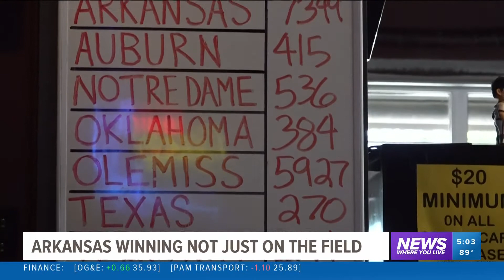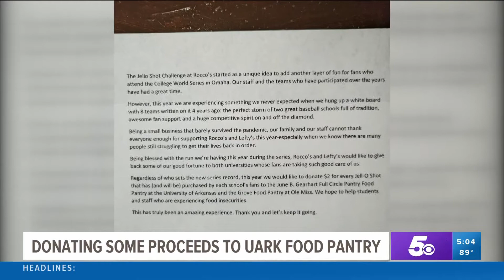Razorback fans in Omaha help turn Jell-O shots into a good cause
Hog fans have brought so much business to Rocco's Pizzeria and Cantina, its owner Kevin Culjat is donating some proceeds to the U of A's Full Circle Food Pantry.